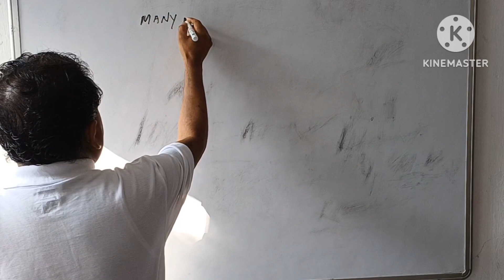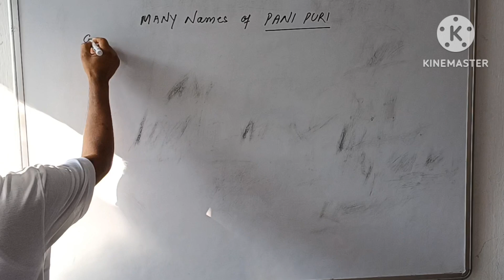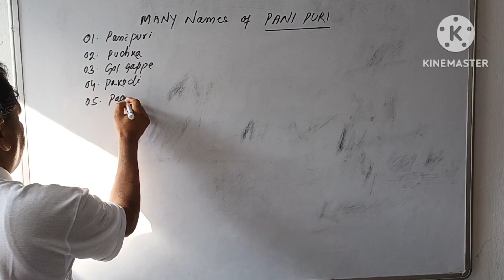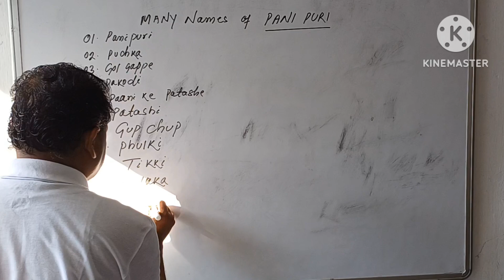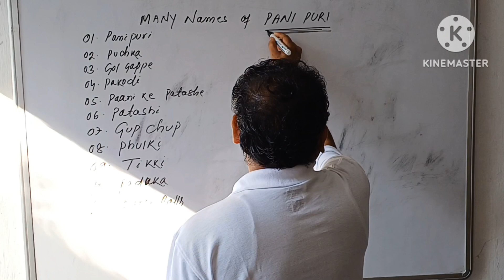MANY NAMES OF PANIPURI